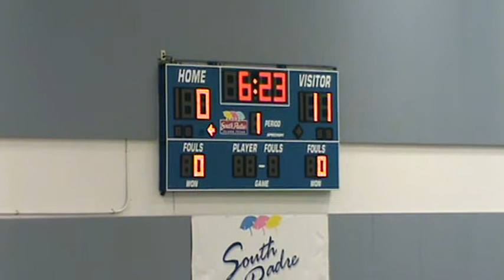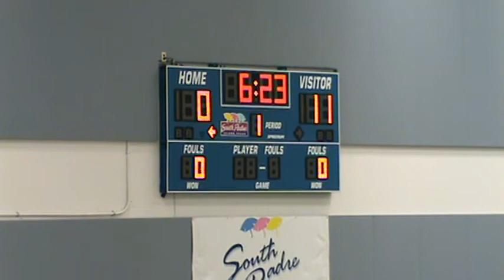Marcus Basketball vs San Antonio Antonian @ South Padre Tourney 2011 Part 1